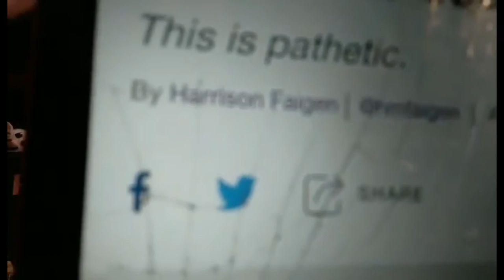Nike's Ridiculously Kobe V Protro Dropped for Kobe Day | SOLD OUT IN SECONDS | FLIPPERS ARE HIGH